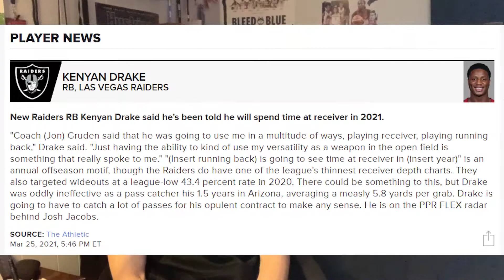Fantasy Fallout: Kenyan Drake Signs With The Raiders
Kenyan Drake was one of the more polarizing fantasy players to own last year. How does his outlook change now that he's in Las Vegas?